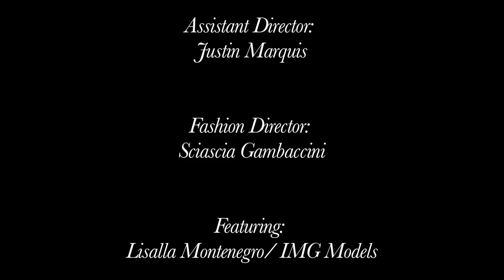SuperModel Lisalla Montenegro Filmed by Stewart Shining & Justin Marquis for A Magazine in Miami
SuperModel Lisalla Montenegro , Stewart Shinning , Justin Marquis , Marissa Nemes , Sasha Gambaccini ,
Beach , Miami Beach , Bikini , Sexy , Brazilian Model , A Magazine